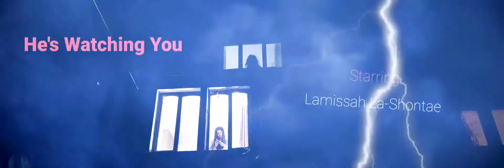Bts.. He's Watching You 🎥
bts 🎬

Onlocation Saddleworth Moor Filming

He's Watching You 🎥🔪📺🩸📽

coming Soon...

starring Lamissah La-Shontae as Lead JESSICA MASON

Hope You Guys Are Ready! He's Watching